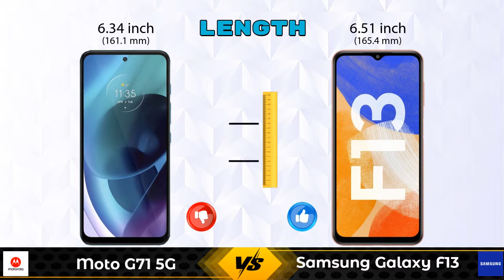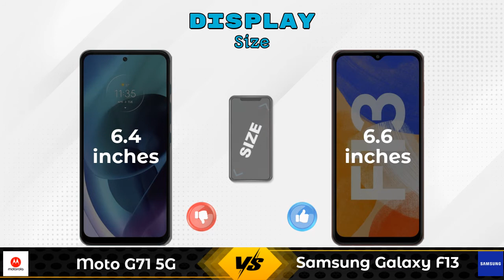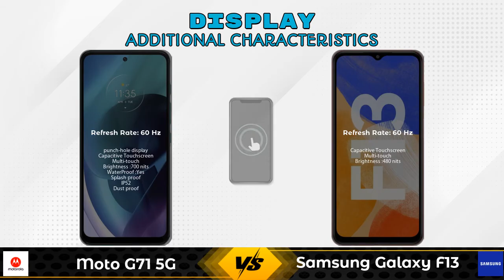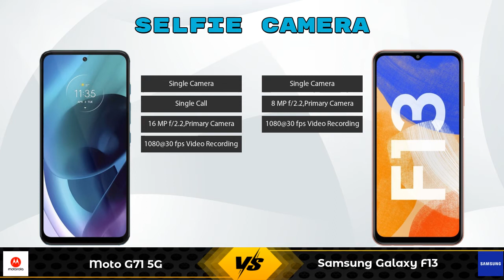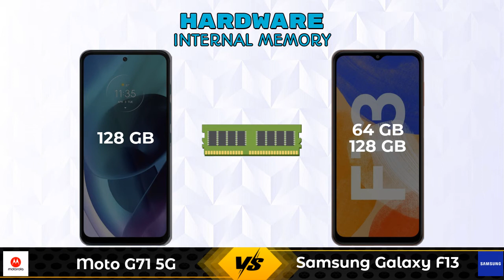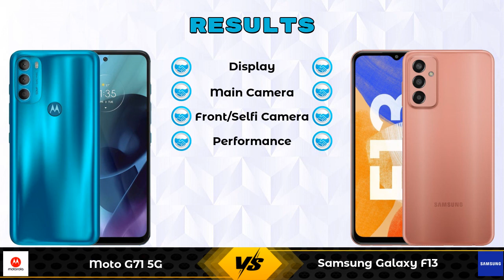Moto G71 5G Vs Samsung Galaxy F13 - Full Comparison [Full Specifications]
In this Video we are Comparing Moto G71 5G Vs Samsung Galaxy F13 with [Full Specifications].

Variant Details:
6 GB / 128 GB - 18999

Variant Details:
4 GB / 64 GB - 11999
4 GB / 128 GB - 12999 (Flipkart)

Moto G71 5G Vs Samsung Galaxy F13 128GB full specifications
Samsung Galaxy F13 128GB Vs Moto G71 5G full specifications
Moto G71 5G Vs Samsung Galaxy F13 128GB comparison
Samsung Galaxy F13 128GB Vs Moto G71 5G comparison
Samsung Galaxy F13 Vs Moto G71 5G comparison
Samsung Galaxy F13 Vs Moto G71 5G

Other Compitior Phone with Similar Price Range :

Micromax IN 1(4 GB / 64 GB) - 9870 , Release Date :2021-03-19